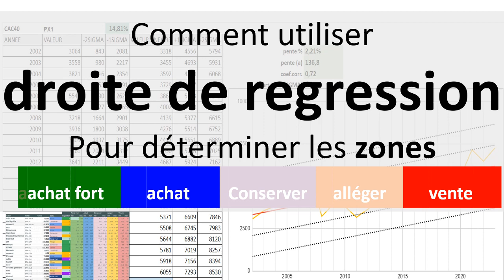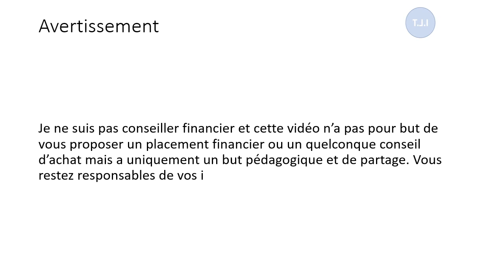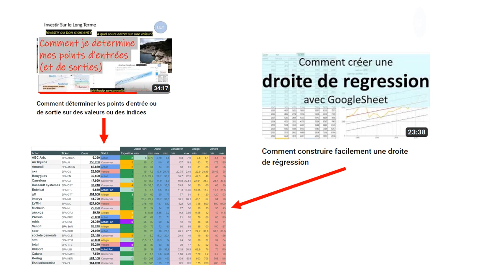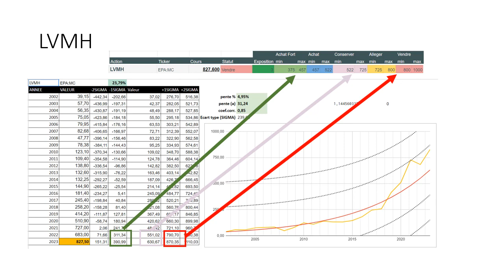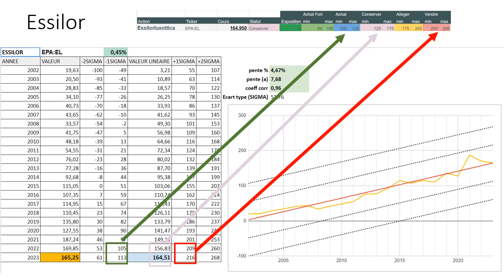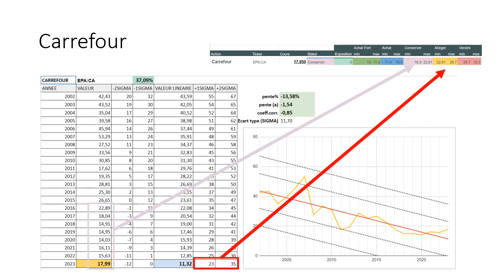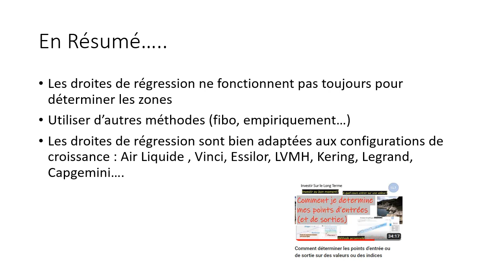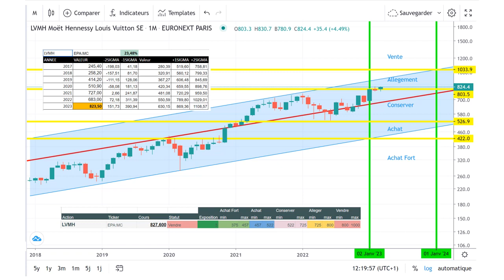Comment déterminer les zones achat vente renforcement avec une droite de régression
La vidéo complète la vidéo précédente pour déterminer les zones d'achat d'allègement et de vente de vos actions en s'appuyant sur les droites de régression
C'est une méthode personnelle qui me convient parfaitement même si elle ne s'applique pas a tout les cas de figure.